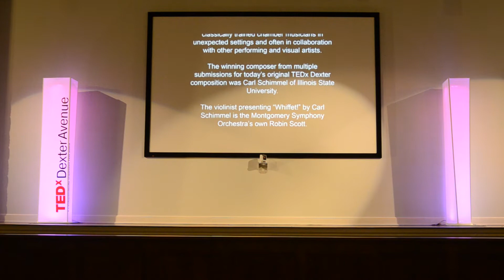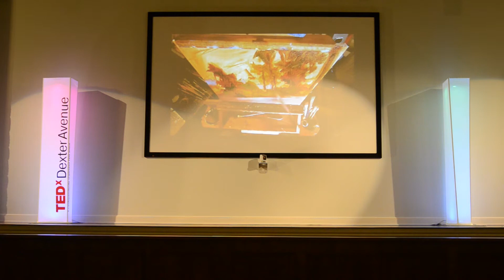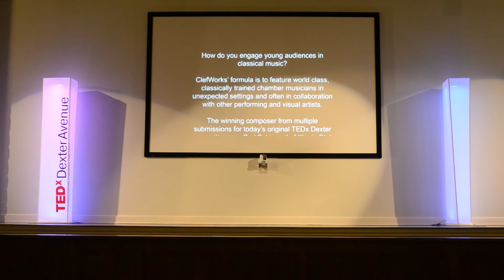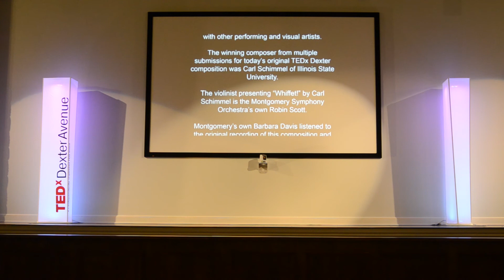Innovative Music Appreciation: ClefWorks at TEDxDexterAvenue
Clefworks, Inc. is a nonprofit organization created to promote the education and enjoyment of chamber music through a series of annual performances in Montgomery, Alabama. Clefworks will feature classically trained musicians from around the world in collaboration with the performing and visual arts. People of all ages, including children and youth, will discover the power of music through innovative, educational programming designed to cultivate appreciation for the arts and humanities while fostering a sense of community among the performers and the audience